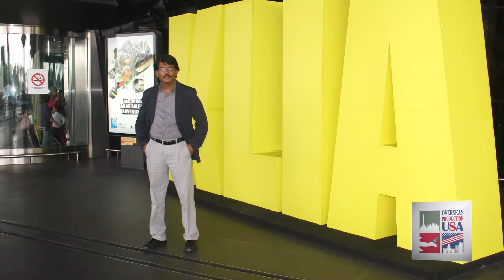Where to Go in Malaysia | Best Destinations You Can't-Miss (Overseas Production USA)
Check our travel series videos:
The Best Romantic City of the World? (Overseas Production USA)

malaysia,things to do in penang malaysia,where to visit in bali,what to do in penang,where to go in penang,tourist attractions in malaysia,malaysia top destination,best places to visit in penang,tourist destination,places to visit in penang,street food in malaysia